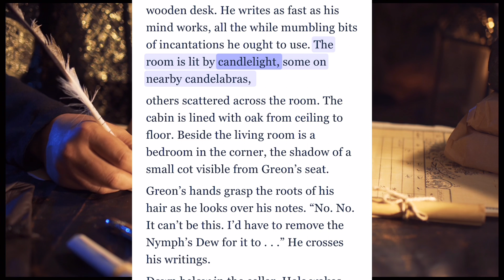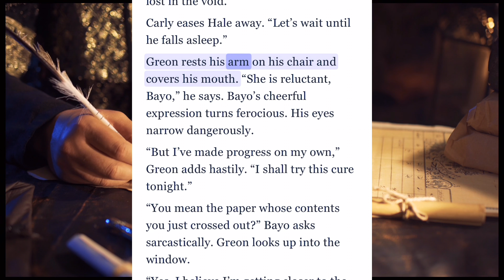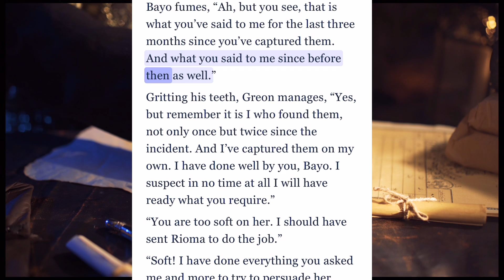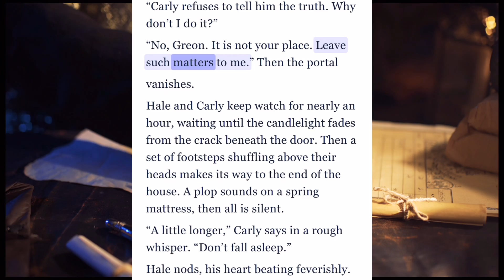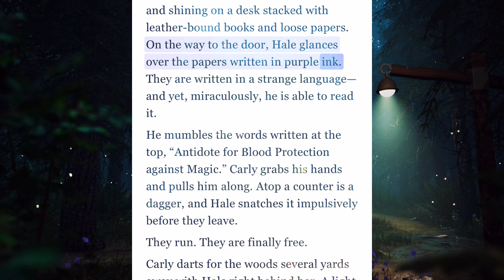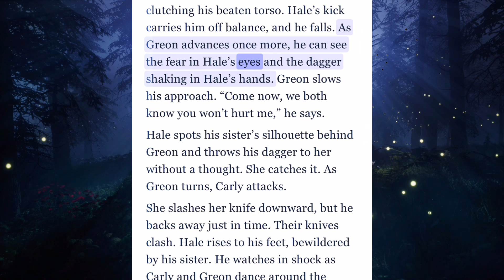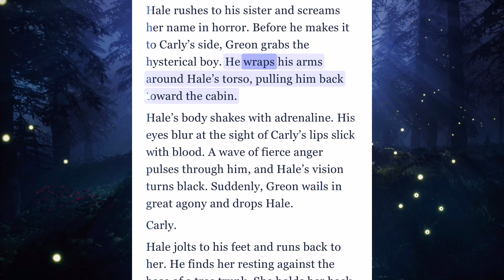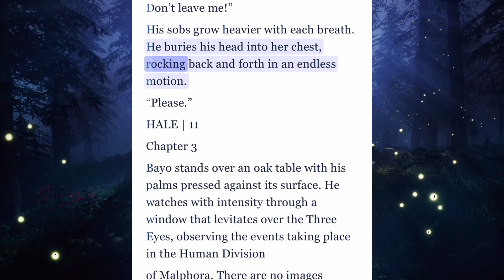Chapter 2 - Hale: The Rise of the Griffins | Free YA Fantasy Audiobook | Interactive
Do you enjoy audiobooks? What about free audiobooks? What about audiobooks with sound effects, background music, that allows you to actually read along? If that sounds like your kind of fun, you’ve come to the right place!

I’m JK Noble, the author of Hale: The Rise of the Griffins, and I’m so proud to share the next chapter of my story with you in a cool and immersive way!

It was my goal to make my stories relatable to all people of all ages. So while HALE is categorized as a Young Adult Epic Fantasy, you are going to find characters of all kinds, with diverse fantasy backgrounds and looks!

The wonderful voice narrating my piece was created using Speechify! Speechify is a really cool app that reads any text out loud, it is perfect for multitaskers and even people who suffer from dyslexia. The founder of the program is actually dyslexic. I can only imagine how much people this app has helped!

It was so much fun making this video, and I can’t wait to complete the full audiobook for you all to enjoy!

Most people assume the things I create and put out are made by a team of professionals, but that is not the case. Throughout this amazing journey, I was able to showcase my art, like my websites, the map of the Extraordinary Division, all my character portraits and trading cards, buzzfeed quizzes, videos, and so much more! It ALLL me, and only me. However my original cover art for Hale: The Rise of the Griffins was altered by a professional cover artist, and I’m absolutely in love with the changes made.

In Chapter 1, we have met Hale, Carly, and their abductor, Greon who we know is to be a thousand years old. Our protagonists are stuck in a cellar where they await horrors every nightfall.

We, as readers, end with many questions. Why are they there at all? What is Carly hiding from Hale? How does she have telepathic powers? What does Greon want from her, and why has he stooped so low for answers?

In Chapter 2, our questions are solved, and most importantly, our heroes have a great opportunity to escape. Yet, the mystery does not end here. Who is the second man Greon is speaking to in the floor above? Why does Hale find the mysterious voice so familiar? Will Carly and Hale escape the cellar successfully?

Listen to find out!

Keep your eyes peeled for the new sequel to Hale: The Rise of the Griffins, because it’s coming very soon!!

Check out the official HALE website, enjoy trailers, the interactive preview, the characters page, the interactive map, the griffins powers page, and all the fun quizzes!

Or check out jknoble.com for my writing blog, drawing blog, artworks page, podcasts, and more!